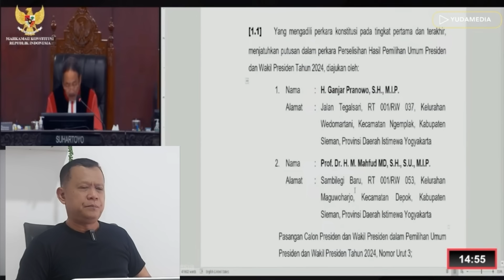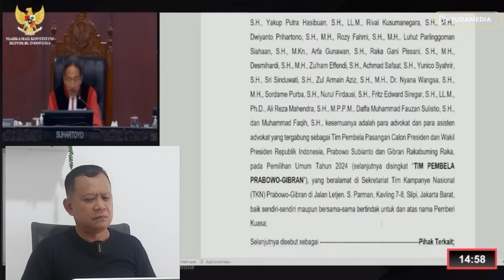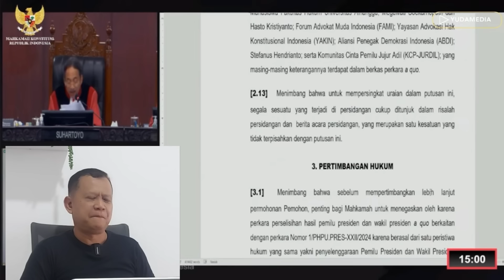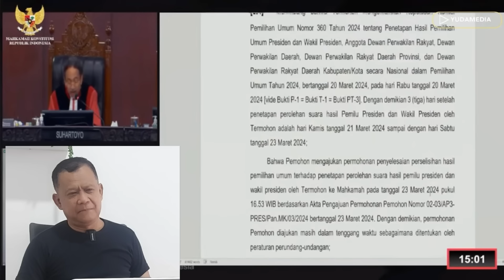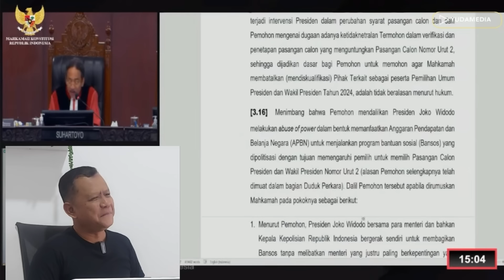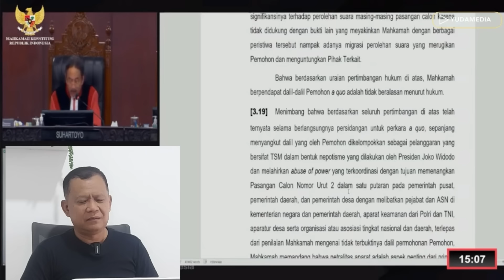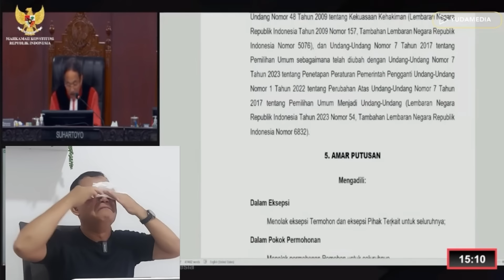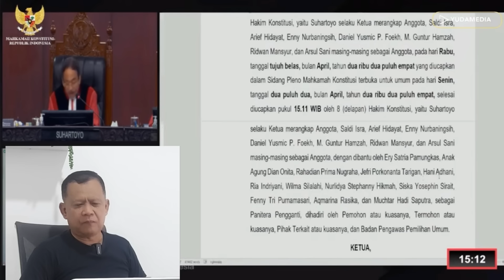SAH! KEPUTUSAN MK FINAL! PRABOWO-GIBRAN PRESIDEN RI 2024! GUGATAN ANIES & GANJAR DITOLAK SELURUHNYA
Hari ini hakim MK telah selesai membacakan putusan gugatan hasil Pilpres yang diajukan oleh pemohon kobu 01 Anies Muhaimin dan 03 Ganjar Mahfudseluruh gugtan pemohon ditolak seluruhnya karena tidak berdasarkan bukti yang kuat secara hukum dan menetapkan Prabowo Gibran sebagai pemenang Pilpres 2024